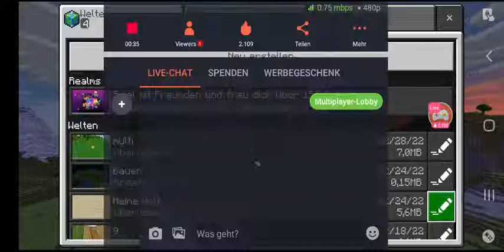Das übrig gebliebene Material vom Stream am 28.02.2022